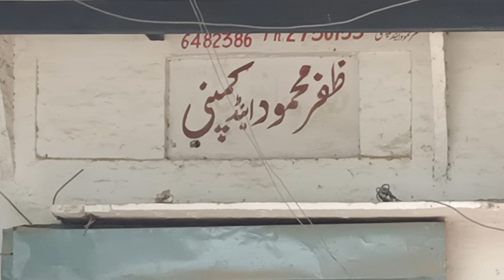bahawalpur cotton price !! 11 September manday !! cotton cotton price galla mandi bahawalpur #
bahawalpur cotton price !! 11 September manday !! cotton cotton price galla mandi bahawalpur shortvideo funny comedy trendingshorts #